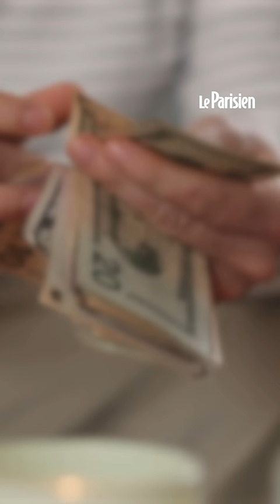Ils s'achètent des produits de luxe avec la CB de l'association Médecins du monde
1 500 euros pour un survêtement de la marque Céline, 360 euros pour un parfum Louis Vuitton ou encore 129 euros de cigarettes au bureau de tabac... Voilà les étonnantes mentions apparues sur le relevé de compte de la trésorière de l’association Médecins du monde le 20 février. Ce sont en fait les achats qu’ont effectués trois amis, âgés de 21, 22 et 24 ans, avec la carte professionnelle de l’association humanitaire, avant d’être pris sur le fait.